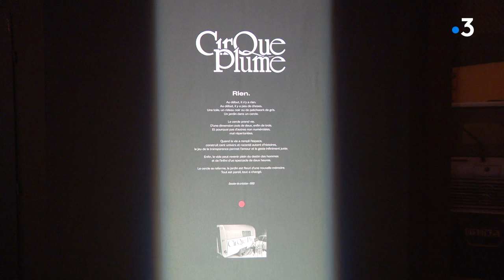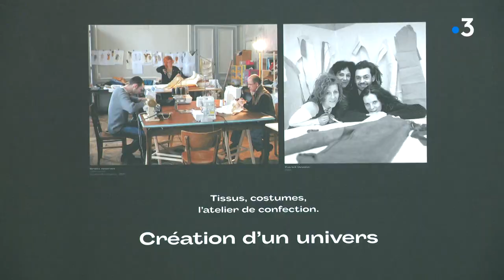Cirque Plume : exposition sur l'histoire du cirque à la Saline Royale d'Arc-et-Senans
Il n'y aura pas de dernière saison du cirque Plume à la Saline d'Arc et Senans.
Les 20 représentations prévues au mois d'août sont annulés en raison des contraintes sanitaires et administratives.
A défaut de spectacles, une exposition retracera la riche histoire de la compagnie circassienne, au coeur du chef d'oeuvre de Claude Nicolas Ledoux.
Reportage Elisabeth Braconnier et Laurent Brocard
avec
Bernard Kudlak
Cofondateur du Cirque Plume
Justine Montrichard
Chargée de communication -